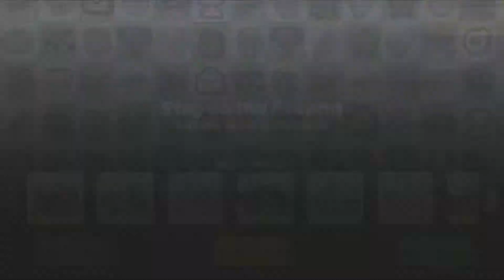Hill Climb Racing 2 - Team Event quite an improvement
Monster truck power 157/461
Tank power 108/446
Super Diesel power 158/431
Scooter power 155/461
Racing Truck power 126/431